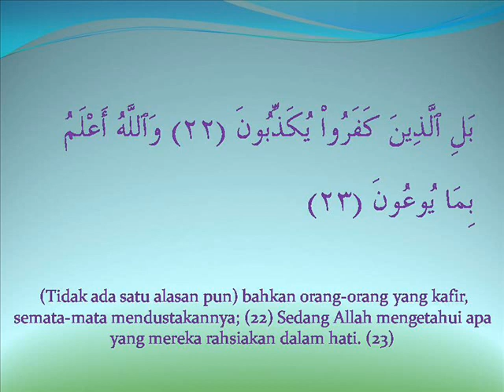tafsir surah inshiqaq ayat 22-23 bersama ustz Habsah Senin.wmv